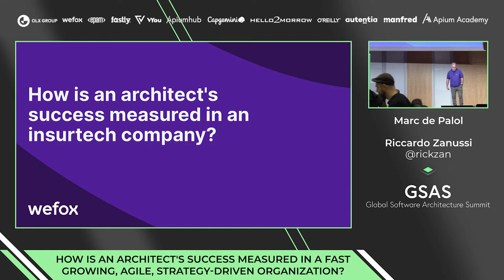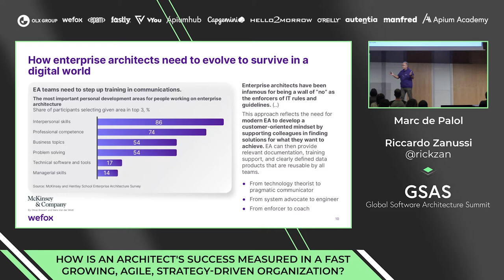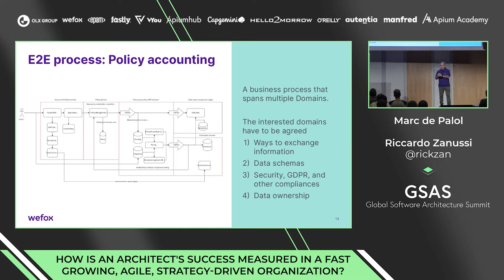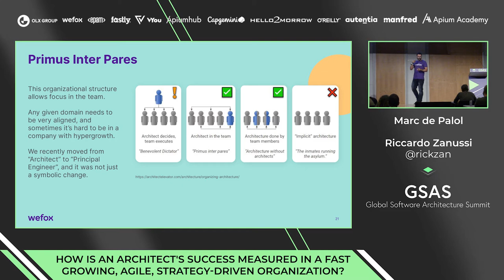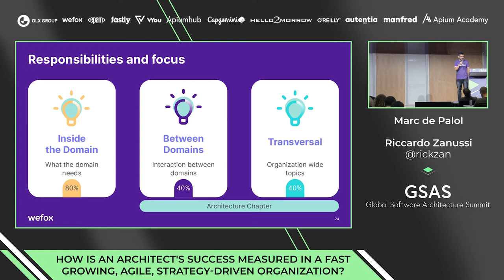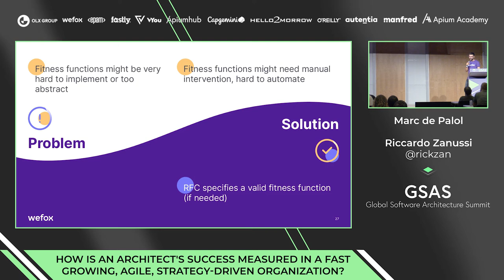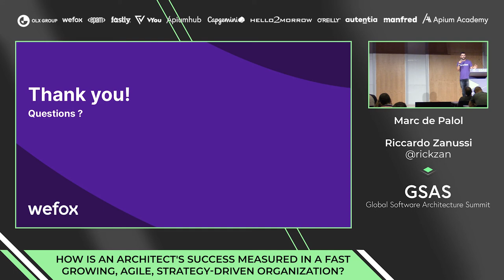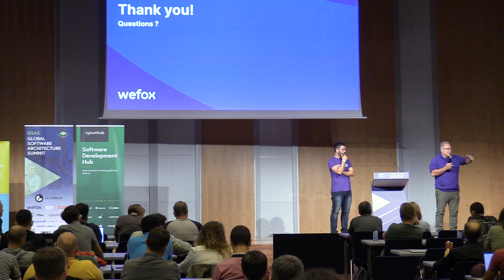How is an architect's success measured... - Riccardo Zanussi & Marc de Palol - GSAS 22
In large, established companies, an architect usually has a clearly defined role and clearly defined titles: application architect or system architect, solution architect, and enterprise architect. In smaller companies, the three roles are merged. But in this company, an architect must find a way to overcome the independence of individual development teams. It is their job to make their own architectural decisions to link overall solutions and business decisions to strategy. This should not slow down the delivery of new functionality, which is essential to drive growth (considering that delivery is managed by a different part of the IT organization). What is the role of the architects? How can we measure the architect's impact on the company's growth and strategy?